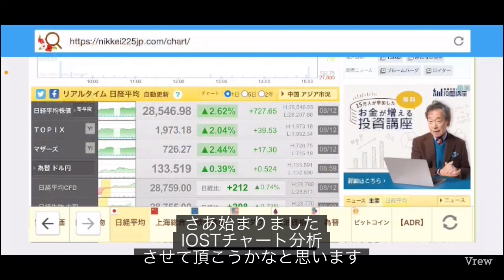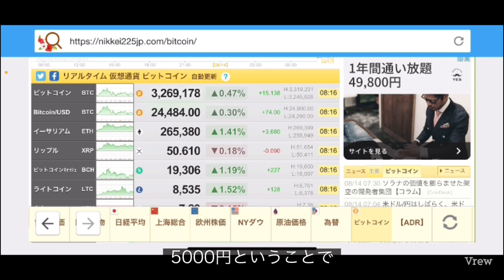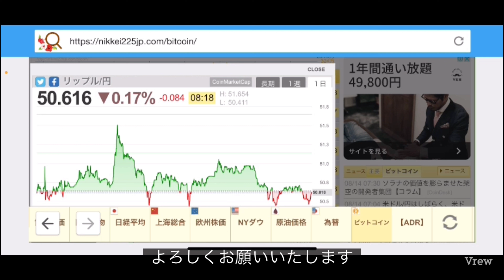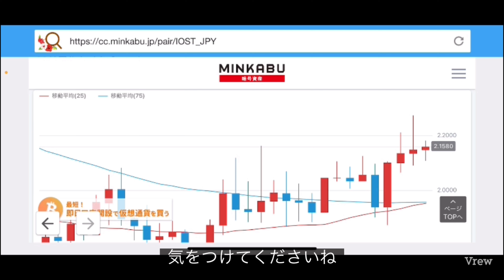【IOST】仮想通貨じわじわと高い❗️IOSTそろそろ急上昇も⁉️今後の戦略#仮想通貨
IOSTチャート分析更新💹
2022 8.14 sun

stand fm

②bybit

④deep coin

YouTube music
【view】
worlds away

0:00       オープニング

0:05    IOSTチャート分析

4:11        エンディング